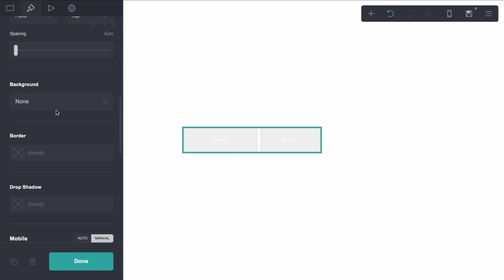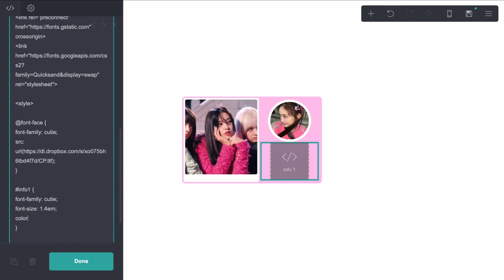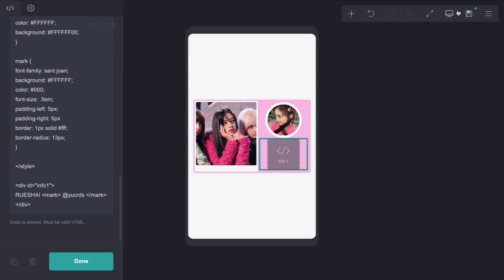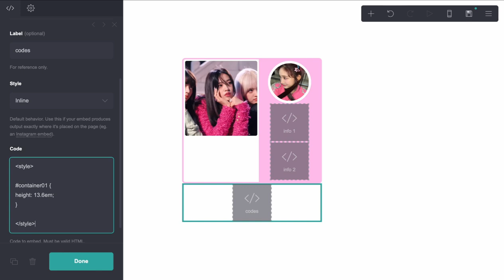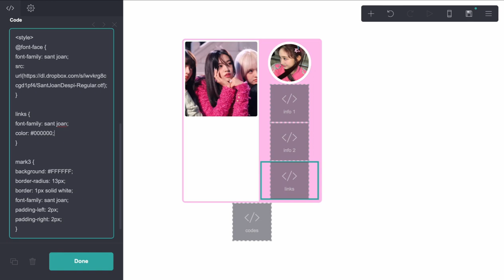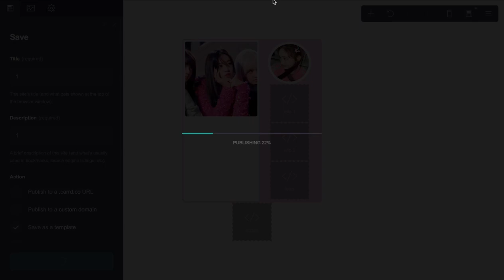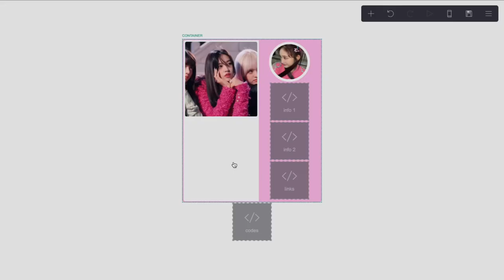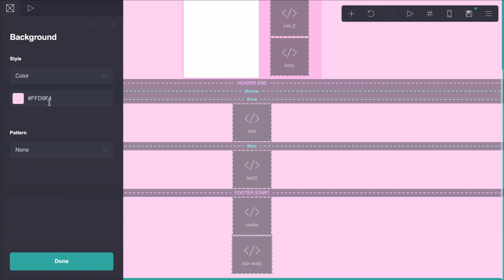interactive & cute pro standard rough tut - © jjuniiy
— cr jjuniiy for this layout
— the most of the codes embed will probably be helpful bc the tutorial may be confusing...

✼ •• ┈┈๑⋅⋯ ୨˚୧ ⋯⋅๑┈┈ •• ✼

✼ •• ┈┈๑⋅⋯ ୨˚୧ ⋯⋅๑┈┈ •• ✼